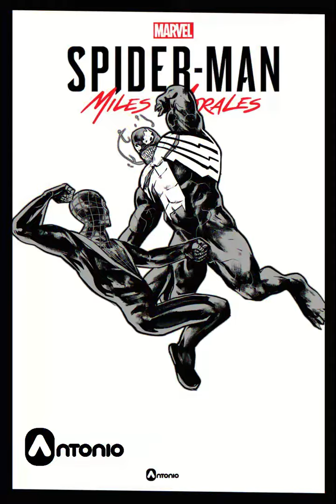Miles Morales vs Venom INKED ANTONIO DIAZ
Deja tu hermoso y suculento comentario
es presento mi comic de Femme_Fatale: échale un vistazo
Ahora en ambos idiomas Femme_fatale vol1 "Creerás que un hombre puede llorar"